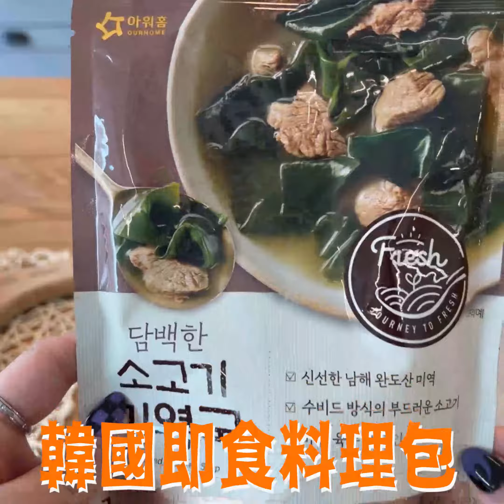這就是韓國味啊！即食4款粥品！CP值超高讓人懷念的味道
在家也可以吃到韓劇中出現的粥品
1人份即食享用,不怕吃不完
雞肉粥/鮑魚粥/火辣炒碼粥/香菇牛肉粥/海帶牛肉湯
只需一包，烹調美食更方便、快捷、美味
📲快來追蹤ＩＧ 📲 @s3beautystore
更多有趣影片🔎youtube 🔎搜尋 ⌜小三美日⌟